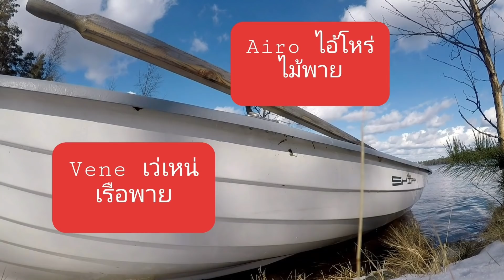5.4.2020 ได้เวลาใส่กรงดักปลา, ดูน้ำแข็งละลายแบบ HD ใต้น้ำ / คำศัพท์ฟินนิช